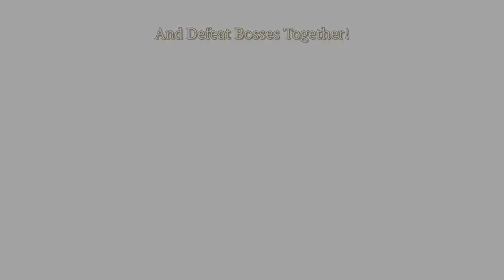Ys IX : Monstrum Nox for PC local co op mode update now available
“Two players can join together to not only fight monsters and explore dungeons (as in Ys VIII: Lacrimosa of Dana), but also explore the city of Balduq,” NIS America said in the announcement.
Available now on PS4, Nintendo Switch, and PC (Co-op mode exclusive to PC).